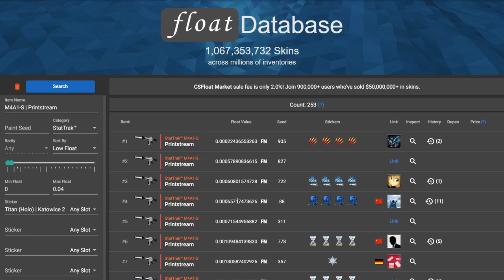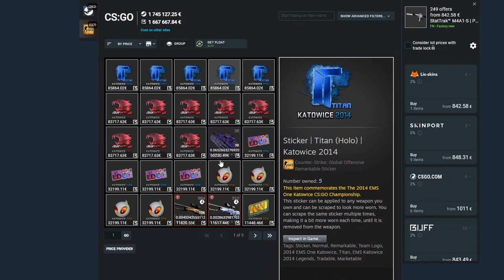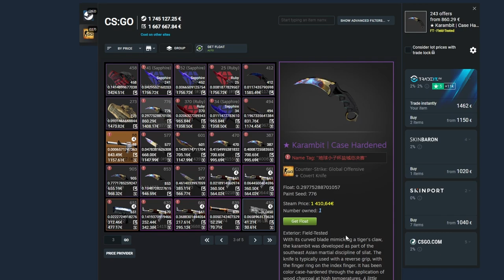CEL MAI SCUMP SKIN DIN ISTORIA Counter-Strike! 💸💸 (360.000$)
Cel mai scump Sticker Craft din istoria Counter Strike a fost facut de un chinez zilele acestea! Aceasta a aplicat 4 stickere Titan Holo Kato 2014 in valoare de peste 360.000$ (4 x 90.000$) pe un StatTrak M4A1-S Printream Factory New - numarul 4 in lume cel mai mic float. Pe langa acest craft, jucatorul mai are in inventar skinuri si stickere in valoare de peste 1.7 milioane de dolari, printre care 5 Titan Holo Kato 2014 si 8 IBuyPower (IBP) Holo Kato 2014.